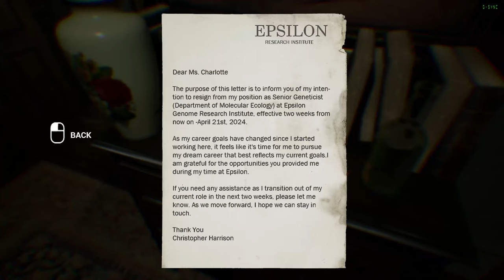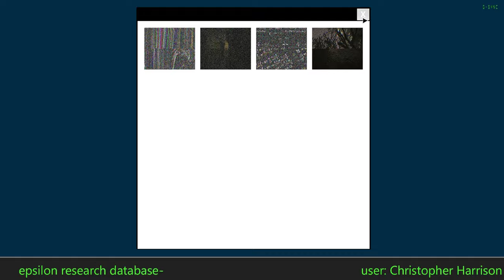You Might NEED Adult Diapers After PLAYING This Game!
00:00 Intro
01:03 The Outside
08:40 Puzzle
10:47 Why Did I Go IN Here?
15:27 What are they?
22:04 Who are they?
23:20 Hell?
25:39 Outro